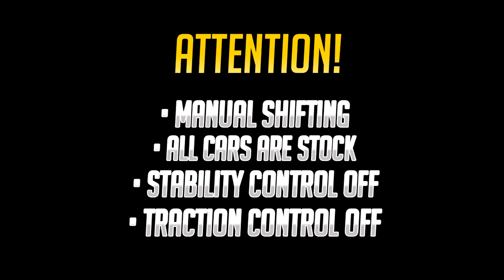Forza Horizon 4 • Penhall The Cholla 2011 | Gameplay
Penhall The Cholla 2011 Gameplay on Forza Horizon 4.
00:59 On Ice ❄️
02:40 On Snow 🌨
05:15 On Road 🛣

Não se esqueça de curtir e comentar abaixo qual carro devo testar em seguida !!

→  Intagram: @PhantomPlayerOG
→  Xbox Live: PhantomPlayerOG